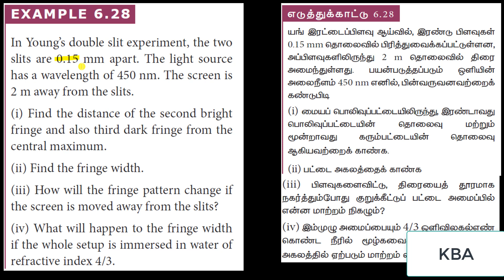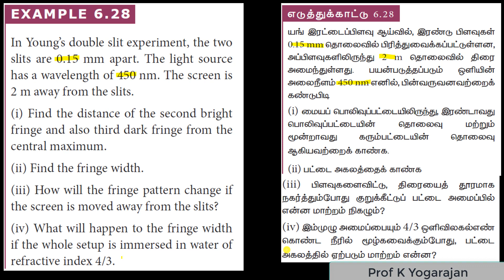EG 28 Physics | Optics | Example 28 | Class 12 | Chapter 6